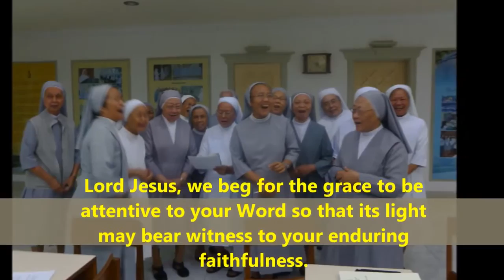A Walk to Remember Renewal 2015B12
Renewal Program 2015
Sisters gather for a yearly spiritual renewal for a renewed awareness of the demands of the religious consecration, a deeper understanding of the spirit of the Congregation, and a time for rest, prayer, and encounter. In 2015 the theme of the spiritual renewal was Return to the Sources.

Conferences and Sharing